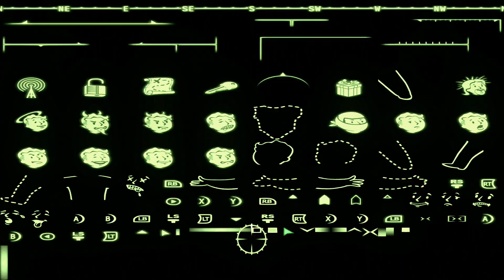UNSERE DÜSTERSTEN BEFÜRCHTUNGEN TRETEN EIN ❗☢️ Fallout 3 2020 Deutsch #267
Lets play / Gameplay- Video zum postapokalyptischen Endzeit Rollenspiel ( RPG ) Fallout 3 . Gespielt und kommentiert von LeondaGarbo in Deutsch ( German ) im Rahmen von Lets Play Leondagarbo .

Postapokalyptisches Endzeit Rollenspiel ( RPG ) @ Bethesda (2008)

Die Ingenieure von Vault-Tec haben rund um die Uhr an einer interaktiven Reproduktion des postnuklearen Lebens im Ödland gearbeitet, die Sie aus der Sicherheit Ihres Bunkers heraus genießen können. Diese Simulation beinhaltet eine ausgedehnte Welt, einzigartige Kämpfe, eine schockierend realistische Optik, jede Menge Entscheidungsmöglichkeiten und eine unglaublich vielfältige Besetzung an verschiedenstartigen Charakteren. Jede Minute ist ein Kampf ums Überleben gegen die Schrecken der Außenwelt — Strahlung, Supermutanten und feindselige, mutierte Kreaturen. Von Vault-Tec, Amerikas erster Wahl in Sachen Postnuklear-Simulation.

Ich wünsche viel Spaß mit Lets Play Fallout 3 deutsch.

MODLISTE in meiner Install- / Load-order (Stand 14.02) :

- Fake Fullscreen Mode Windowed - Alt Tab Fix
- ArchiveInvalidation Invalidated
- Games for Windows LIVE Disabler
- Large Address Aware Enabler for FO3
- UPDATED Unofficial Fallout 3 Patch
- NMCs_Texture_Pack_for_FO3
- UHQ Terrain Overhaul
- Better clutter and furniture pack
- MGs Neat Clutter
- Megaton_Texture_Pack
- Rivet City Texture Pack
- Vandr HD Creatures
- Robot Revolution HD - Protectron
- Ghouls Hires retexture
- Hi-Res Weapons v3
- Hall Of Equipment
- Chems and Meds Re-Texture Pack
- HD Smoky Fire and Explosions for FO3
- Enhanced Blood Textures
- HD TERMINALS
- PipBoy 3000 HD Retexture
- Better Booze
- Skill Books Hi-Res Retexture
- Mothership Zeta DLC Retextured
- DLC Operation: Anchorage ReTexture
- DLC The Pitt ReTexture
- DLC Broken Steel ReTexture
- DLC Point Lookout ReTexture
- DarNified UI F3
- Midhrastic ENB for Fallout 3